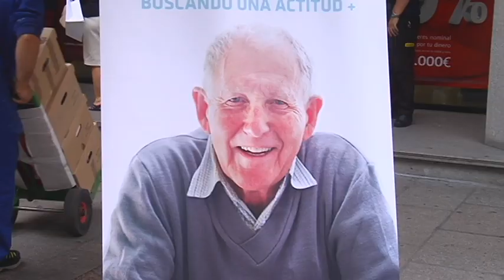Día mundial del Alzheimer Consejos para prevenir la enfermedad